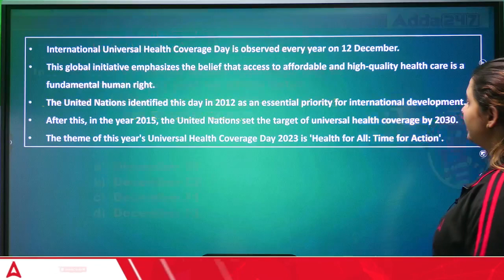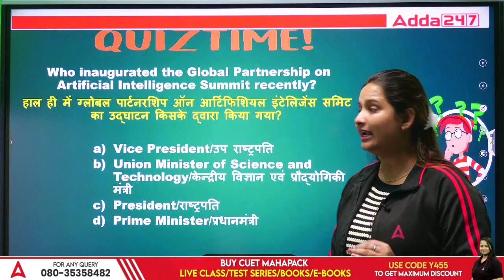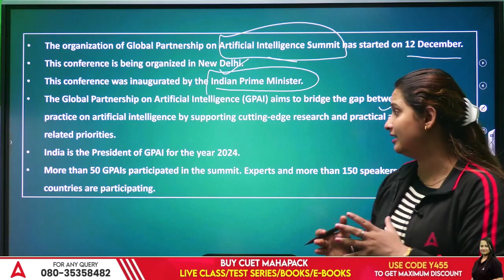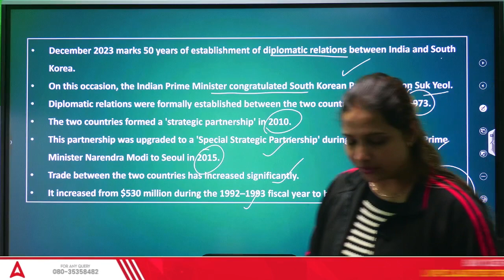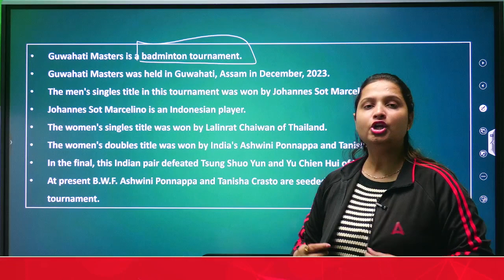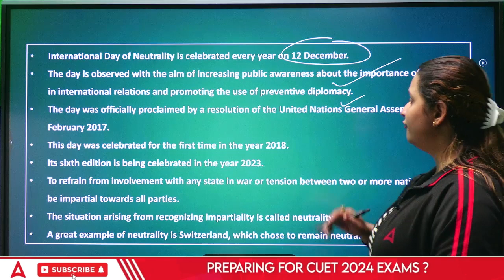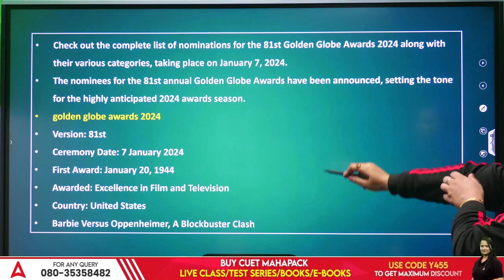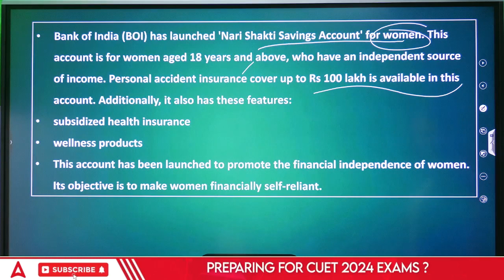13 December Current Affairs 2023 | 10 Min Show | By Vaishalli Ma'am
👉𝐅𝐨𝐫 𝐁𝐚𝐭𝐜𝐡 𝐀𝐝𝐦𝐢𝐬𝐬𝐢𝐨𝐧 𝐫𝐞𝐥𝐚𝐭𝐞𝐝 𝐪𝐮𝐞𝐫𝐢𝐞𝐬, 𝐂𝐚𝐥𝐥 𝐮𝐬 👉 𝟬𝟵𝟲𝟱𝟬𝟬𝟳𝟲𝟮𝟰𝟳 13 December Current Affairs 2023 , Stay informed with Vaishalli Ma'am's comprehensive 10-minute video covering the top current affairs news for December 13, 2023. This concise and informative video is perfect for students, job seekers, and anyone who wants to stay up-to-date on national and international news, sports, business, and entertainment headlines. Get a quick overview of the day's most important events and enhance your general knowledge with this insightful video from Vaishalli Ma'am.

Start Your CUET Preparation With CUET 2024 Safalta 2.O BATCH
Join NOW -